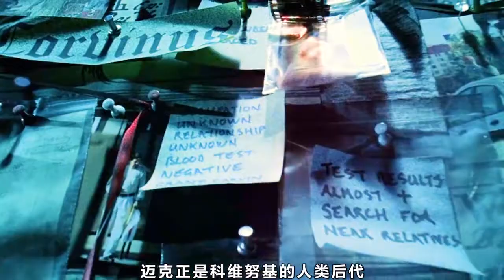史上最美吸血鬼，不接受任何反驳（中）